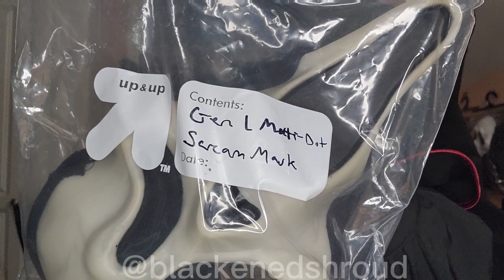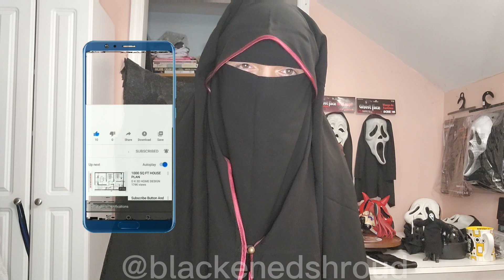Mail from Sameer! (multiple scores!)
Thank you once again to Sameer Gazi for helping me so much in my efforts to acquire the most fun merchandise!!

This was a one in a million chance and I couldn't resist.

Follow Sameer Gazi:
@samthegazman on IG
@SACKSAM180 on YouTube!

beacons.ai/blackenedshroud

Elden Ring - roundtable hold
Killswitch - waste (sped up)